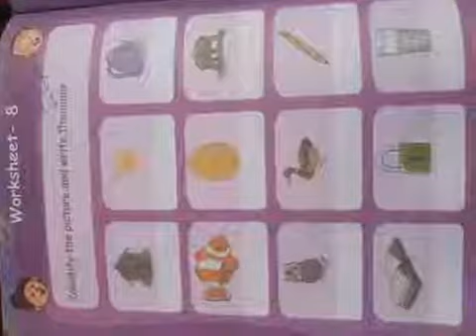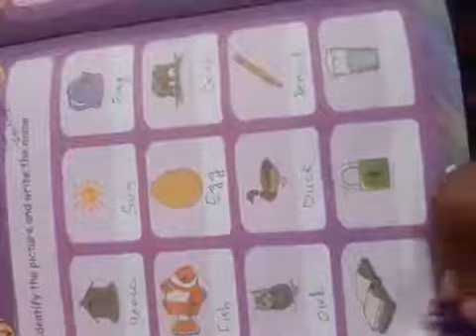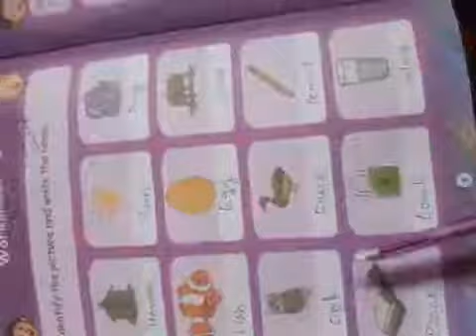20 April 2021